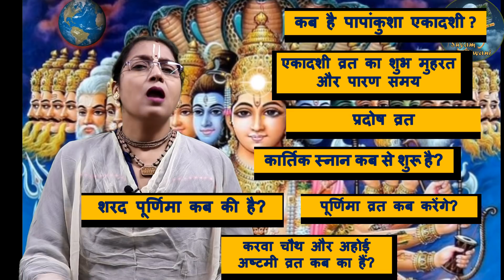पापांकुशा एकादशी कब है? कार्तिक स्नान, शरद पूर्णिमा, करवा चौथ, अहोई व्रत कब है? सम्पूर्ण जानकारी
Other Ekadashi Information:
Ekadashi Vrat Paran - Kaise Kare - Kyu Jaruri Hai - Ekdashi Mein Kya Kare Ekadashi Vrat